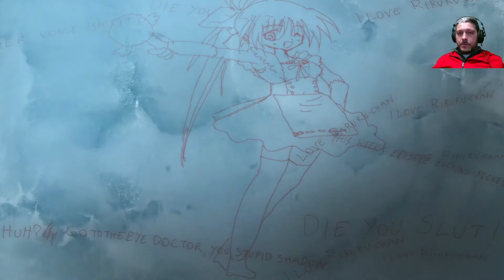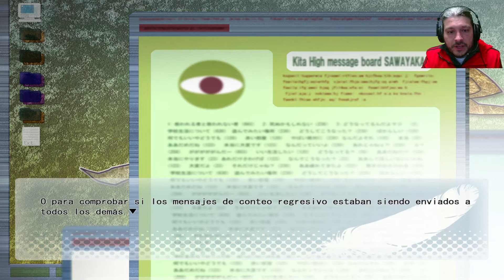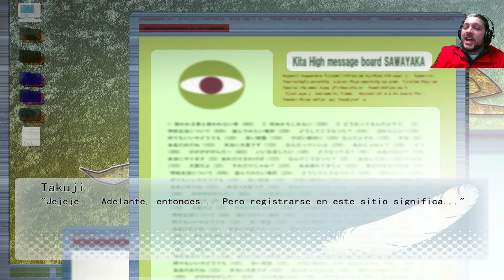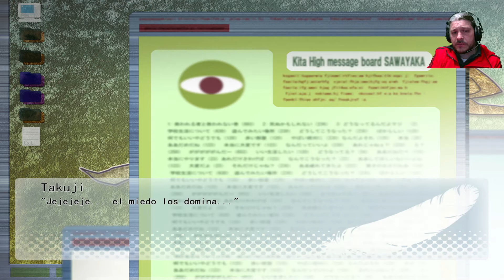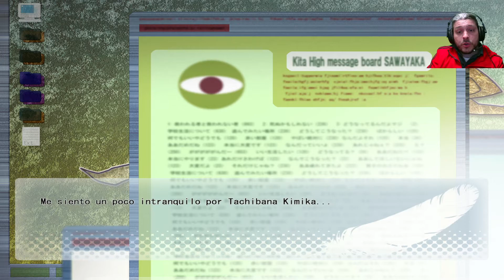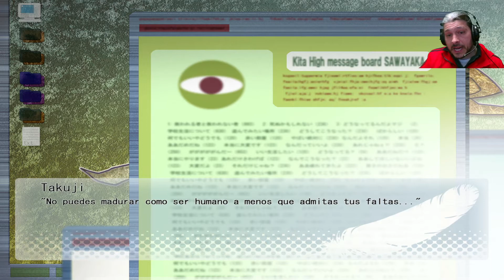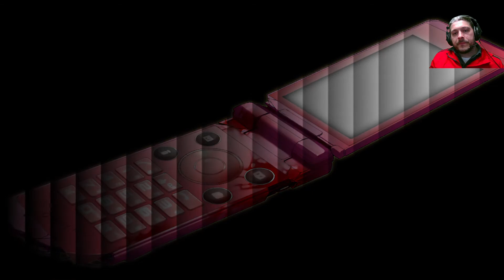SUBARASHIKI HIBI en ESPAÑOL - Wonderful Everyday | Let´s Play 36